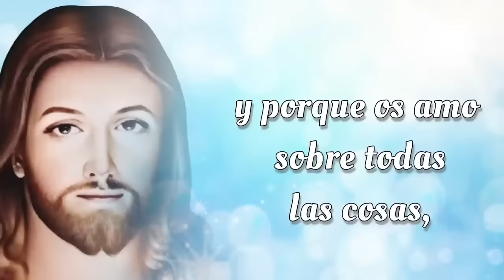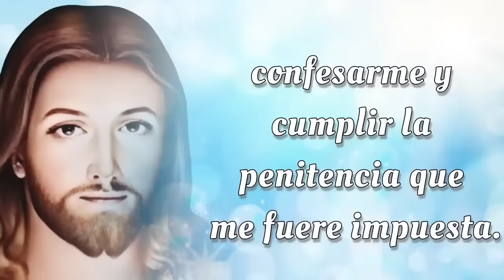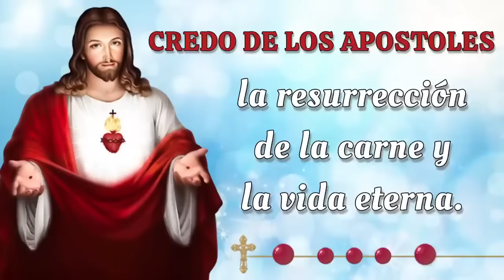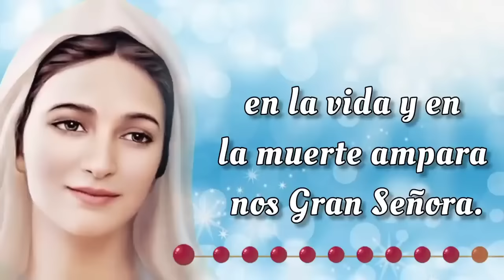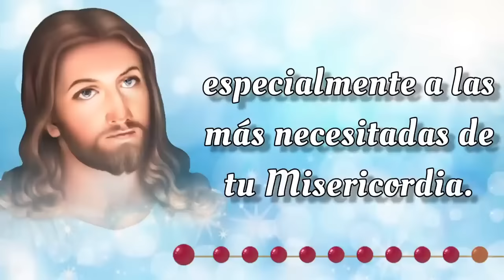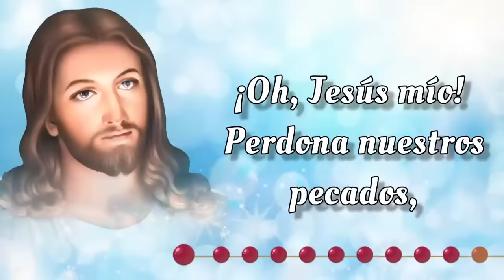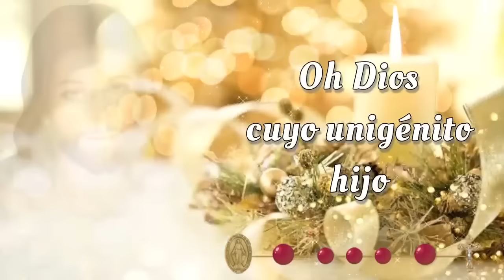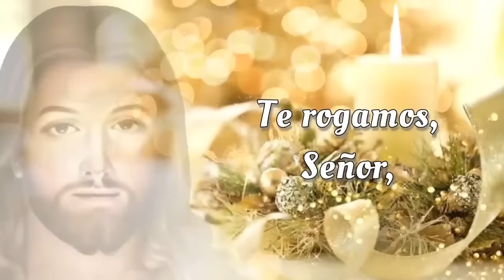SANTO ROSARIO CORTO de hoy 🔥 Miercoles 20 de Noviembre 2024🔥 Misterios Gloriosos 🔥 Rosario de Hoy 🌹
Bienvenidos al SANTO ROSARIO CORTO del Miercoles 20 de Noviembre 2024 🔥 en el que meditaremos los Misterios Gloriosos y rezaremos el Rosario a la Virgen María 🙏✨

00:00 - Introducción  📿🌟
00:46 - Acto de Contrición 🙏
01:24 - Credo de los Apóstoles 🙏
02:28 - Primer Misterio 🌅 La resurrección de Nuestro Señor.
06:45 - Segundo Misterio 🙏 La ascención de Nuestro Señor al cielo. 🌹
11:02 - Tercer Misterio 🕊️ La venida del Espíritu Santo. 🔥
15:18 - Cuarto Misterio 🌹 La asunción de la Virgen María. 👑
19:36 - Quinto Misterio 👑 La coronación de María como reina del cielo y de la tierra. 🌟
23:53 - Salve Regina
24:36 - Conclusión 📿